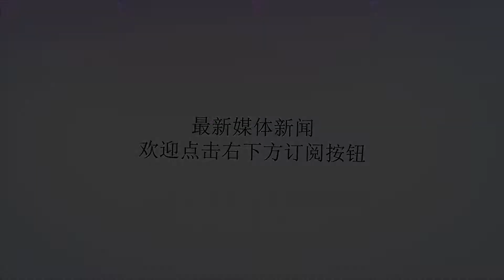大牌来了！法克两国总统放弃北约看决赛 一中国球迷却被“禁赛”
谢谢！大牌来了！法克两国总统放弃北约看决赛 一中国球迷却被“禁赛”